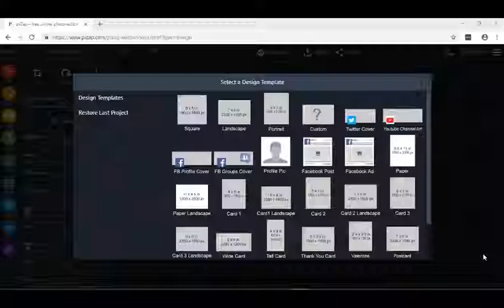piZap's Quick Photo Editing Tutorial: How to create greeting cards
Show your family and friends that you care by sending them greeting cards. In piZap photo editor, you can make greeting cards for any occasions. Pizap has tons of fonts and stickers to choose from. And in just 3 minutes, you can create a perfect greeting card that will surely stand out from the rest. It's fun, creative and produces heartfelt sentiments that your family and friends will surely love. Try it now!
Go PRO!